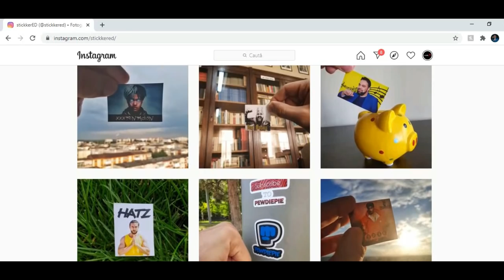REACȚIE LA ȚINUTELE VLOGGERILOR ROMÂNI (Selly, Codrin, Dorian Popa etc.)